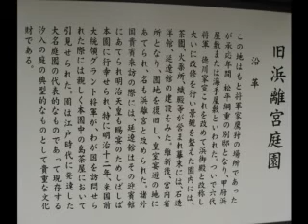Japan Remember Sound